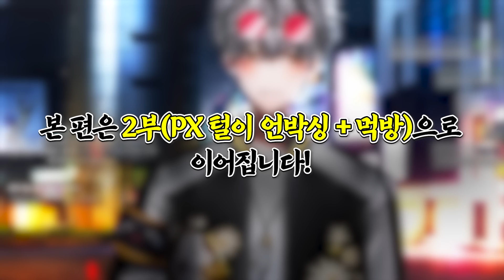※군필 실시간 뒷목 주의※ 군대 갑니다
ᴠɪᴅᴇᴏ ᴇᴅɪᴛ : ɪ
ᴛʜᴜᴍʙɴᴀɪʟ ɪʟʟᴜsᴛʀᴀᴛɪᴏɴ : ʟ